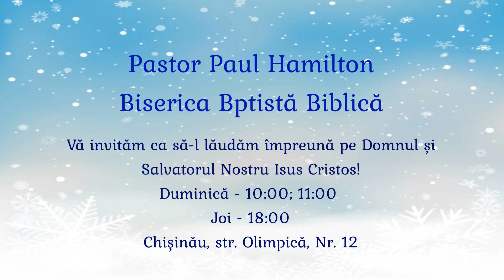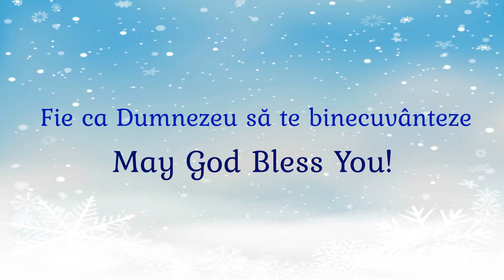25.01.24 | Thursday evening service: Marriage Of The Lamb - Revelation 19:1-9